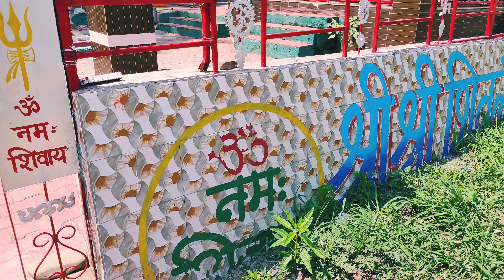Bhola! शिव जी का बहुत पुराना मंदिर इस मंदिर में हर मनोकामना पूरी होती है।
Bhola! शिव जी का बहुत पुराना मंदिर इस मंदिर में हर मनोकामना पूरी होती है।🙏🙏 शिवलोतिया मंदिर कालका पंचकूला हरियाणा